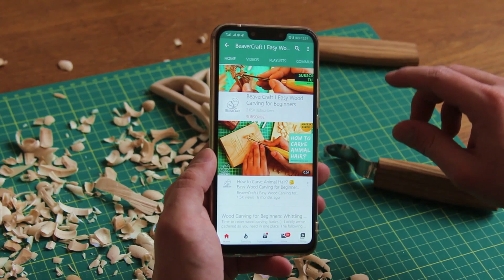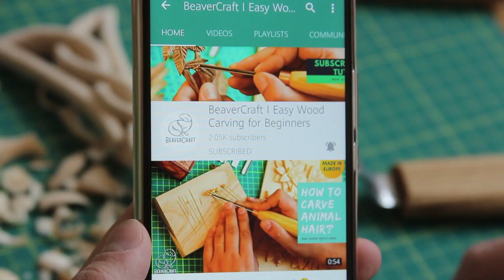Mrs Beaver Claus Carving and Painting Tutorial - Easy Wood Carving Ideas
That’s the second video of Mrs Claus out of wood. We’ve decided to give more colors to this wood carving project. We have shown you a step-by-step process of wood carving Santa Claus out of wood last week. These two videos are about great wooden figures as Christmass whittling projects for beginners. Easy whittling with BeaverCraft is a total pleasure. Have fun!

Get 10 Basswood Blocks👇
8 pcs 1.02" х 1.02" х 5.95"
2 pcs 1.98" х 1.98" х 5.95"

Get 16 Basswood Blocks (1” х 1” х 6”)👇